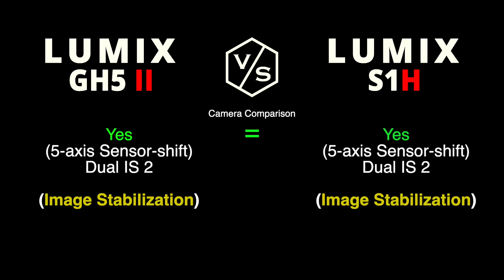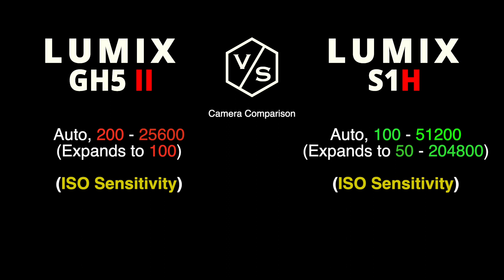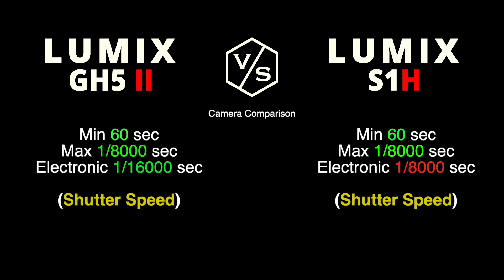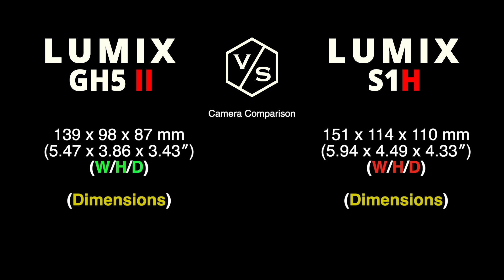Panasonic LUMIX GH5 II vs Panasonic LUMIX S1H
This is a quick overview and specs comparison between NEW Panasonic LUMIX GH5 II vs Panasonic LUMIX S1H :-)

00:00 Panasonic LUMIX GH5 II vs Panasonic LUMIX S1H
01:00 Panasonic LUMIX GH5 II
01:30 Panasonic LUMIX S1H
02:00 Camera Comparison
03:00